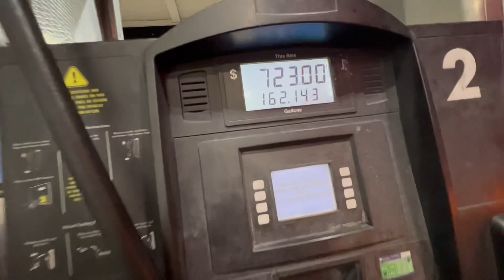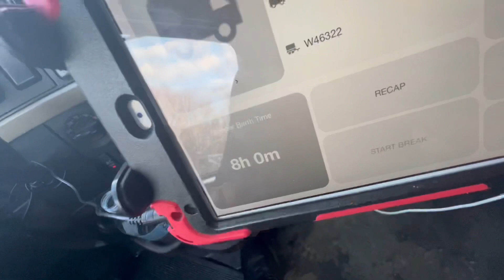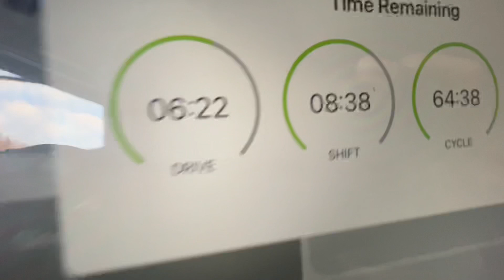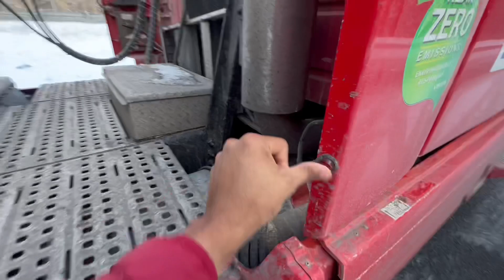PT2 🔥!!!RECOGIENDO VIERNES PARA TIRAR EL LUNES EN MASSACHUSETTS!!!!!! 🥷🏿 WHY ?